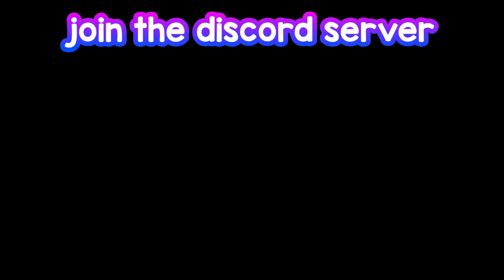How to join the *BEST* Competitive Clan in Roblox Bedwars🔥⚔️